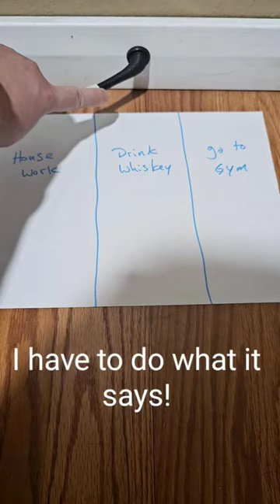Lets Play A Game!